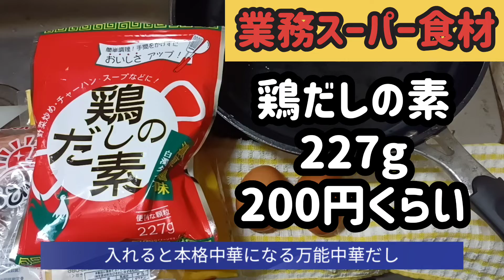【業務スーパー】にんにく炒飯とワカメスープを作るよー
業スーの食材で炒飯とスープを作りました
鶏だしの素はコスパ最高で最強の中華だしです
ワカメスープはまじで焼肉屋さんのワカメスープに近い味になります